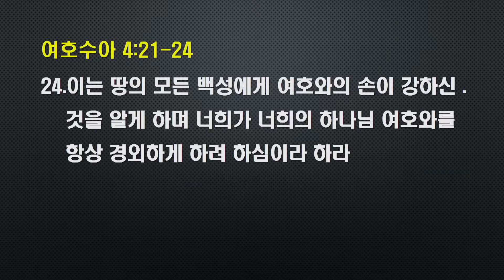금요 집중기도 설교 2021.7.30